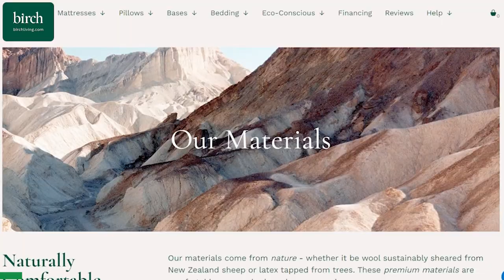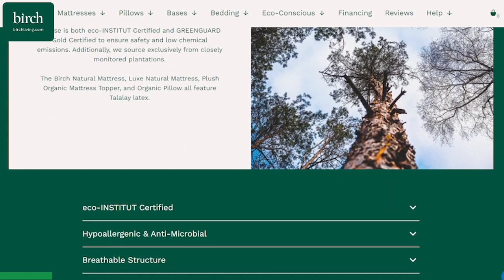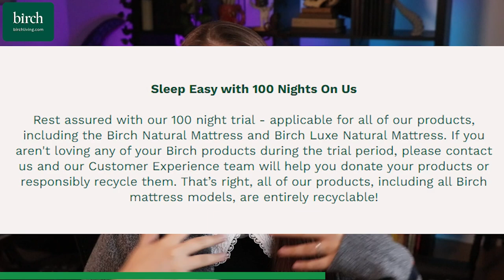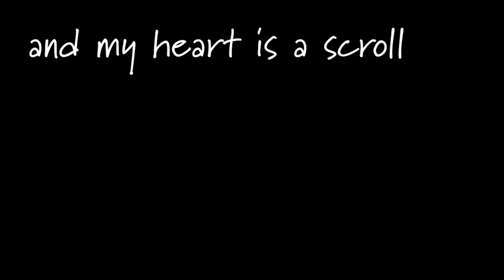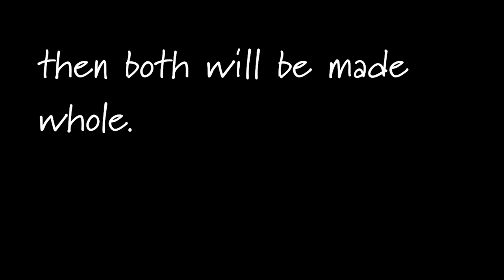An AI Wrote This Video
Thank you Birch for sponsoring. to get $400 off your Birch non-toxic mattress plus two free pillows!

To celebrate hitting 200,000 subscribers on YouTube, I've decided to teach an AI how to write my essays for me. Here's what happened.

CHAPTERS:
00:00 - Intro
00:47 - Ad Break
04:06 - The AI Arrives
04:31 - The Essay
19:29 - Outro & Poem
22:47 - Final Thanks